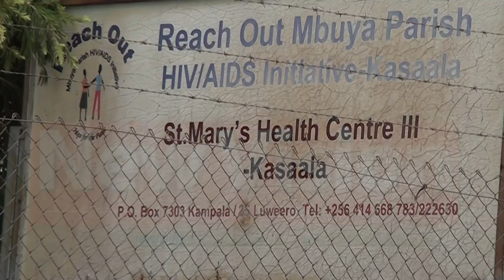Petero Munyaani, one of the HIV+ elderly people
Munyaani says  HIV has weakened his already weak body, adding that he can hardly fend for himself.